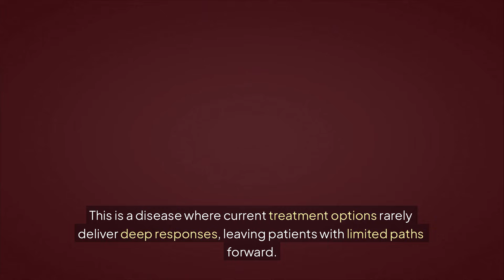Immix Biopharma ($IMMX) Is Making Amazing Strides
Immix Biopharma ($IMMX) is developing NXC-201, a BCMA-targeted CAR-T therapy for relapsed/refractory AL Amyloidosis, designed to eliminate the source of toxic light chains while reducing non-specific immune activation. NXC-201 is in the registrational NEXICART-2 trial and has received FDA RMAT and Orphan Drug designations, as well as EMA Orphan Drug designation.

This distribution was conducted on behalf of Immix Biopharma, Inc. (NASDAQ: IMMX) and was funded by Outside The Box Capital Inc. after Undervalued Investor was engaged by Outside The Box Capital Inc. to advertise for Immix Biopharma, Inc. (NASDAQ: IMMX).